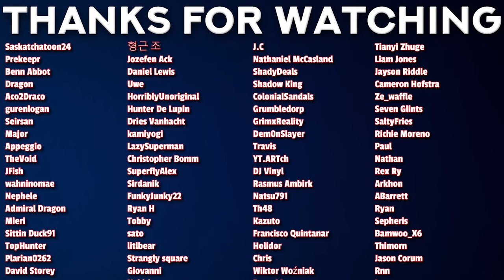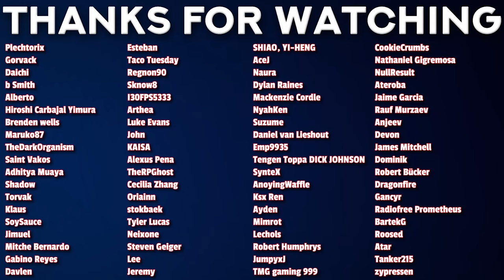NEW DANDADAN TRAILER?!